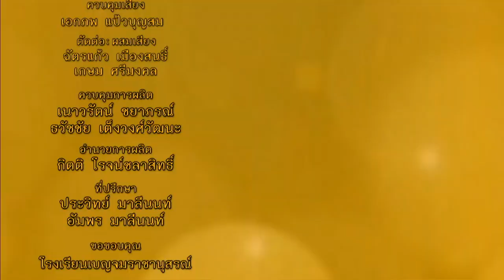ละครธรรมนำชีวิต | ตอน ลูกฉันเป็นคนดี | 29-03-60 | TV3 Official